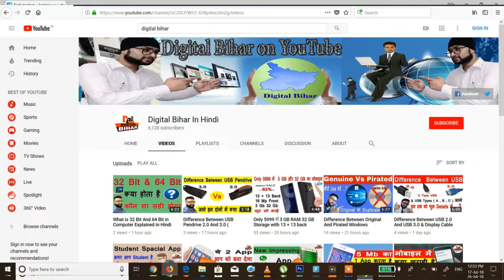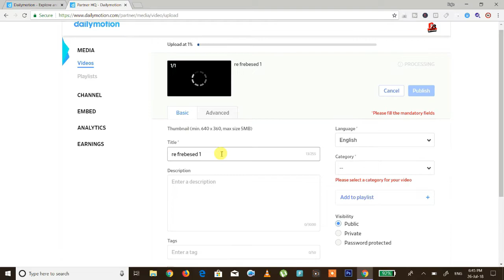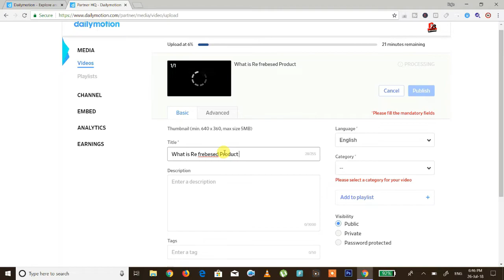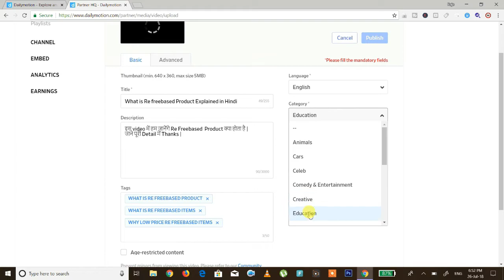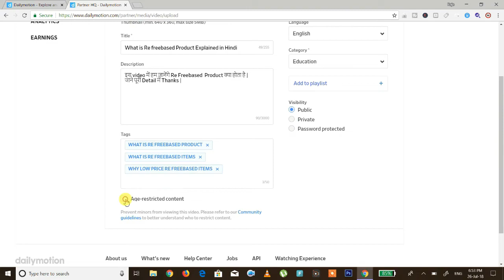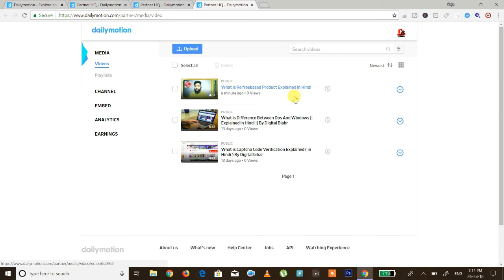How To Uplode Video On Dailymotion Channel Step By Step & Earn Money (in Hindi ) By Digital Bihar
इस video में हम सीखेंगे Dailymotion Channel पे  video कैसे Uplode करते है ,और कैसे कमाते है Dailymotion से पैसे || देखे इस video में step by step Thanks ||

घर बैठे ही जानकारी पा सकते और सीख सकते है  Thanks ||

(नोट). कोई problem आने पर हमे कमेंट कर जानकारी ले सकते है हमे facebook और twitter पर भी fllow कर सकते है.

What is Dailymotion || How To Create Dailymotion Channel & Earn Money ( in Hindi ) Digital Bihar ||

What is Google Lens || How To Use Google Lens || Benefits Of Google Lens || By Digital Bihar ||

How To Make LOGO Online 100% Free || How To Make My Brand LOGO Online || By Digital Bihar ||

Top 3 Music Player For Android 2018 Explained ( in Hindi ) 3 मस्त म्यूजिक player | Digital Bihar ||

How To Install And Use uTorrent in Pc || UTorrent से Software या Movies कैसे Download करे ||

What is Google Play Protection in Your Mobile || इस Setting को On करलो Virus नहीं आयेगी मोबाइल में |

How To Red Deleted WhatsApp Message || WhatsApp के Delete चैट पढ़े || By Digital Bihar ||

How To Spy Any Mobile Screen On My Mobile || Mobile Screen Sharing ( in Hindi ) By Digital Bihar ||

Supper Fantastic Mobile App 2018 || अब होगा आपका हर काम आसान || By Digital Bihar ||

Amazing Latest Android App 2018 || इस App ने तो कमाल कर दीया || By Digital Bihar ||

How To Change The Browser Homepage in My Computer || ब्राउज़र के होमपेज को बदले || Digital Bihar |

How To Send Message To Any One Without Showing Your Number Like Company Message || By Digital Bihar |

How To Play Multiple Video in Same Time On Android Display (in Hindi ) By Digital Bihar ||

How To Know Who is Visit Your WhatsApp Profile & Status ( in Hindi ) By Digital Bihar |

Don't Insatall These 4 Apps in Your Mobile Otherwise Your Will Be Damage || By Digital Bihar |